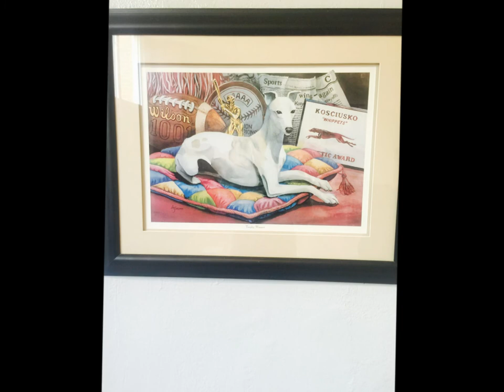Undefeated Whippets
The 2015 Kosciusko Whippets
UNDEFEATED